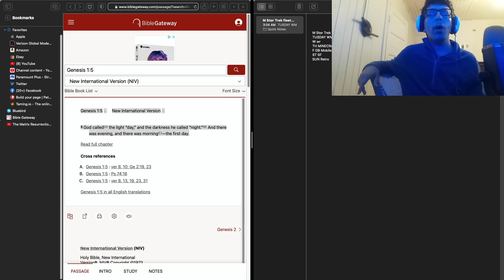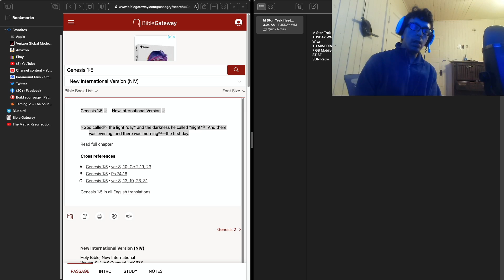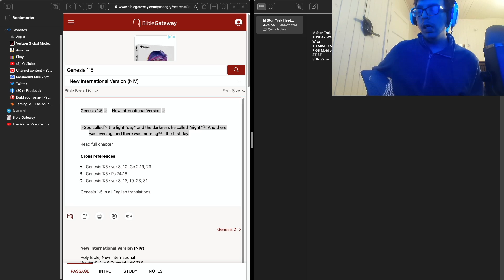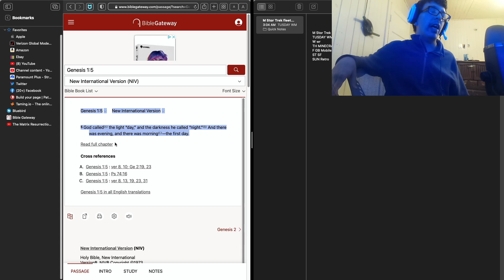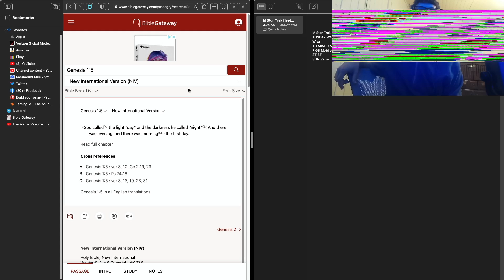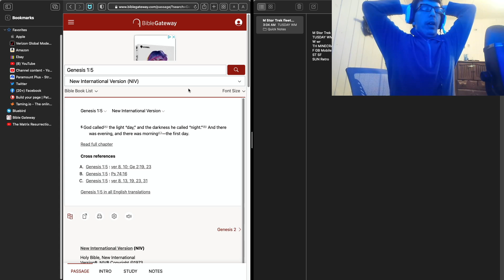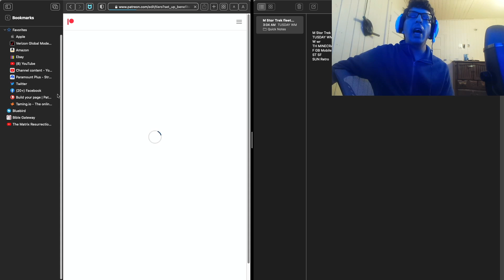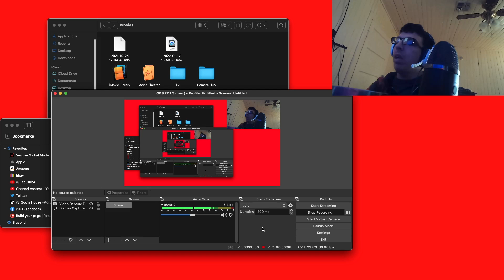Biblical Podcast: Genesis 1:5(May 8,2022)